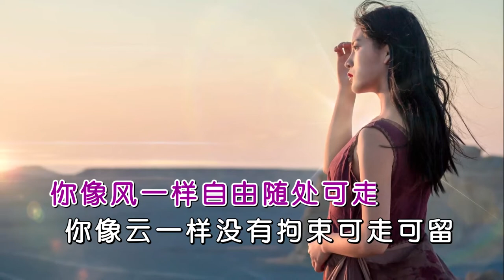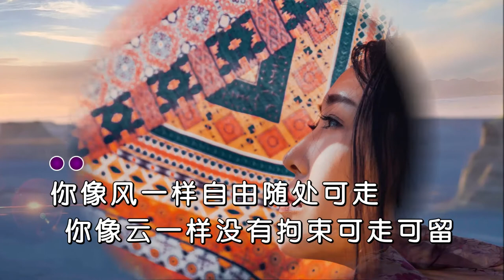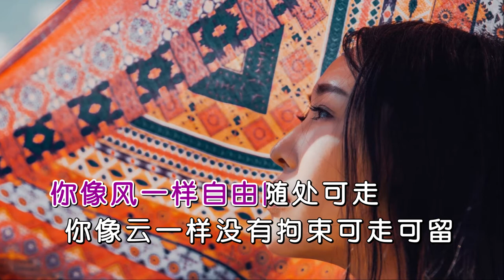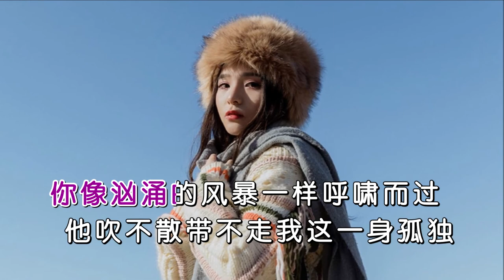王如华 《迷路骆驼（DJ）》 MTV